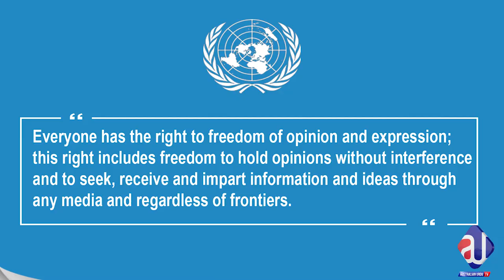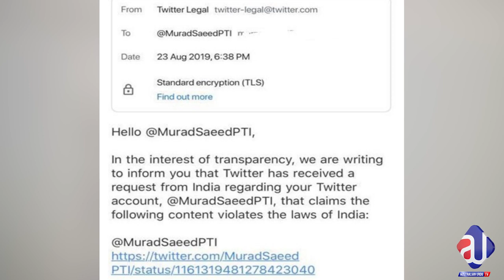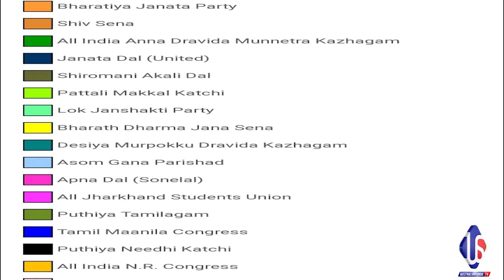Where is freedom of speech?| Pakistan big step | Live with sabee kazmi